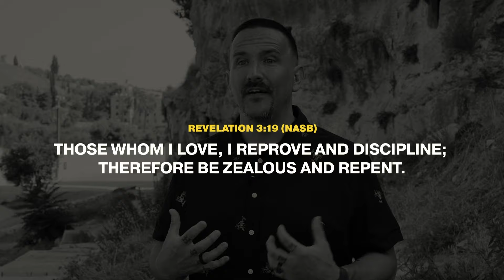Lessons from the Land (White Washed Tombs)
Dear Viewer,

The majority of the expository messages I preach every week and post to my YouTube channel are preached at the ministry where I am a pastor, Sonrise Adult & Teen Challenge.

Over ten years ago Sonrise set out to create video teachings that apply to our classroom curriculum. These teachings go over biblical topics shot at the exact geographical location it is cited from. These videos aren't just used in our classroom, but small groups, bible studies and Celebrate Recovery groups across the country.

Sonrise also has its own YouTube channel with some amazing and unique content that I know will bless you immensely.

If you like this video from the Sonrise teaching series

Sincerely,

Pastor Joshua West
Sonrise Adult & Teen Challenge Youtube